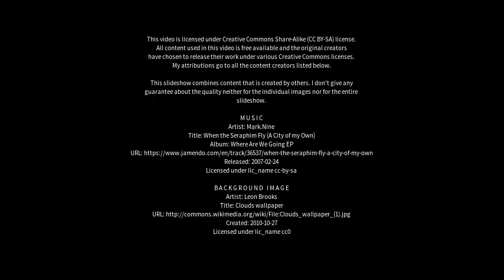Best places to visit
Best places to visit - Biritiba Mirim (Brazil) Best places to visit - Slideshows from all over the world - City trips, nature pictures, etc.